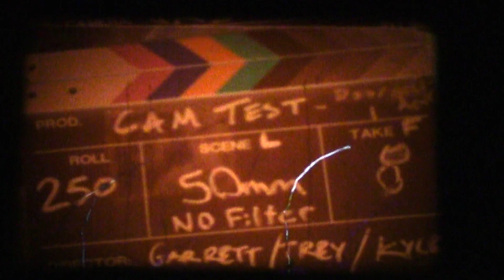for lumia musica (oct 29., 2023)
ft. william bender
visuals by christina vasquez